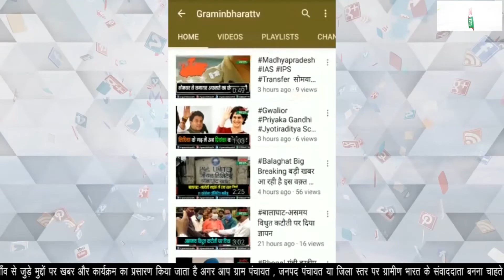माठा पीने से एक मासूम की मौत, एक ही परिवार के 5 अन्य सदस्य की हालत गंभीरBYTE राजबली, पीड़ित परिजन